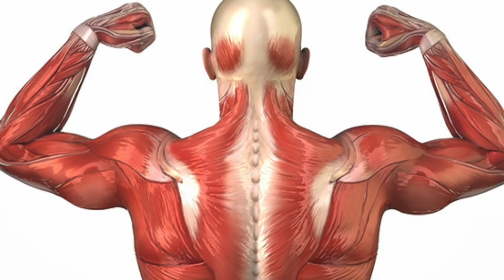Why Athletes Need More Potassium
Potassium is an important key to boosting your energy, endurance, and strength.

Timestamps
0:00 Introduction: why athletes need more potassium
0:10 What is the sodium-potassium pump?
0:58 Try this experiment
1:22 How to increase your potassium level naturally
2:24 Seeing results? Share your success story!

In this video, we’re going to talk about why athletes need more potassium in their diet.

Your body has something called the sodium-potassium pump in each of your cells. This pump helps maintain the electrical gradient of the cell, keeping potassium inside the cell and sodium outside the cell.

Essentially, it helps keep your cells charged up. Your cells act like batteries that activate nerves and muscles.

If you’re deficient in potassium, you will feel weaker because your muscles won’t be able to relax and contract as well as they need to. This can lower your endurance and performance as an athlete.

A lot of the focus of sports health is on sodium. However, you need about twice the amount of potassium as you do sodium.

Try adding more greens and potassium-rich foods to your diet over a couple of days. Observe how much energy, strength, endurance, and muscle tone you have during your workouts. Then, restrict your potassium intake and notice what happens to your strength.

I’m willing to bet that you’ll feel a significant difference between having plenty of potassium and having not enough potassium.

There are two ways to help improve your potassium level. The first is to increase your potassium intake by eating plenty of healthy vegetables or taking supplements. The second is to avoid foods that deplete potassium.

Refined carbohydrates and sugars can deplete the potassium in your body.

When done right, the Healthy Keto diet is a great tool for maintaining healthy nutrient levels. However, as you first start keto, you can experience a drop in potassium levels due to losing body fat. Stored glucose contains water and electrolytes, which is why losing weight can deplete your body of potassium. You can use an electrolyte powder to help combat these effects.

I hope this helped explain why athletes need more potassium.